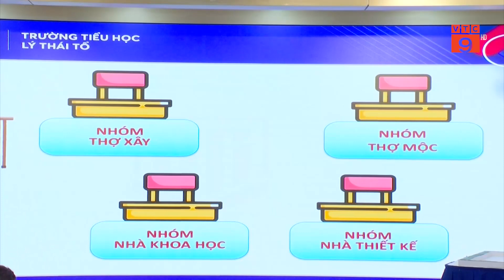NÂNG CAO HIỆU QUẢ GIÁO DỤC STEM Ở BẬC TIỂU HỌC | VTC9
VTC9 | NÂNG CAO HIỆU QUẢ GIÁO DỤC STEM Ở BẬC TIỂU HỌC